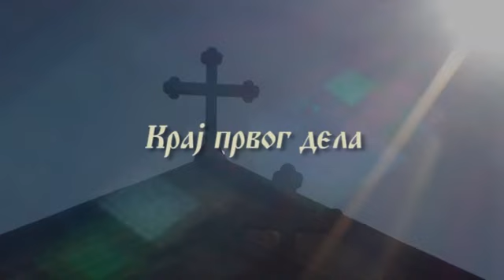Српски дуһовници - Отац Симеон-Манастир Рукумија – како правилно постити, посебно за брачне парове.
еромонах Симеон (Рукумијски)
О АНТИХРИСТУ И ЕЛЕКТРОНСКОМ РОПСТВУ На печату ће писати следеће речи: „Ја сам твој". - „Да, ти си мој“. - „Добровољно долазим, а не присилно". - „И ја те добровољно примам, а не присилно“. - Ове четири речи биће урезане у средини тог проклетог печата. Оно што ће бити видљиво за очи људске, или тачније речено за очи побожних људи, то ће бити лице онога који је печат примио. Лице оних који су печат примили, биће измењено. По речима покојног игумана Саве, запечаћени ће бити седам пута гладнији него до тада. Они ће непрекидно мислити о томе шта ће јести и пити. Таква ће их глад обузети. На другој страни, оно мало стадо Христових следбеника који не буду примили овај душепогубни печат, биће задовољни са мало хране, и са мало хране ће задовољавати своје телесне потребе. И сада ми можемо видети да са мало хране можемо задовољити своје телесне потребе. Нарочито је то видљиво у време постова.

Знаци антихристовог доласка су сви ту. Припреме за његов долазак се увелико врше. Зато се и врши смутња по црквама, да би се човек предао злим силама и злим људима који њему служе.Антихрист ће доћи на седам година пре Страшног суда. Најпре ће почети реклама антихристова. Ове године у којима ми живимо јесу припремне године за долазак антихриста. Колико ће та припрема трајати, највише зависи од оних који се тој припреми противе. Зависи, дакле, од православних – од тога колико се они кају. Уколико се православни људи више кају, тврђе верују и боре се, онда се помера долазак антихриста, јер је то неповољан климат за његов долазак. Умножавање греха у људима, нарочито у православнима, је одличан климат за његов долазак. Њега ће позвати милиони наших непокајаних грехова, као што је рекао блаженопочивши Митрополит Петроградско-ладошки Јован        Отац  Симеон Рукумија